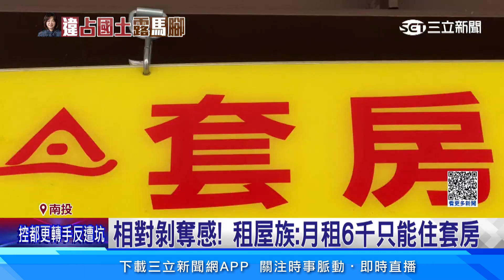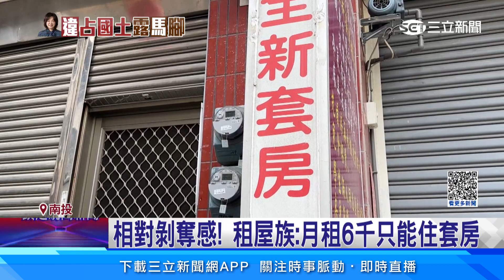月付6004元租707坪國土！民眾：套房也6千│94看新聞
國民黨籍立委馬文君，埔里的豪華莊園，700坪土地，每月租金6004元，這樣的價格，實際上租屋網搜尋，都只有一般普通套房一房一衛，落在7坪到12坪左右，價格約5000千至6500元，根本租不到透天厝，更遑論兩層樓木式莊園，當地租屋族說，相對剝奪感，有點心理不平衡。

友邦連結區
◎ 訂閱【三立新聞網】最新影片搶先看